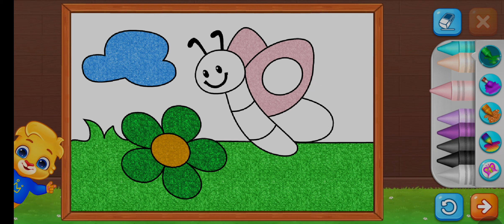Coloring cute doll for kids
I feel relax While coloring this doll